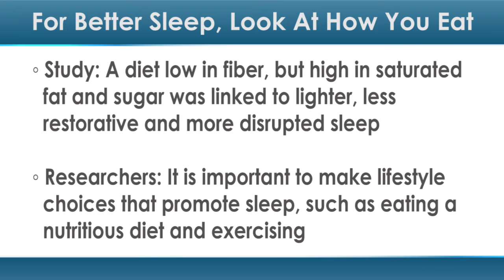For Better Sleep, Look at How You Eat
Having trouble catching Zzz's? Here's what you should be eating for a good night's rest.

In a new study, researchers from the American Academy of Sleep Medicine (AASM) linked a diet low in fiber, but high in saturated fat and sugar to lighter, less restorative and more disrupted sleep.

"This study emphasizes the fact that diet and sleep are interwoven in the fabric of a healthy lifestyle," said AASM President Nathaniel Watson, MD, in a press release. "For optimal health it is important to make lifestyle choices that promote healthy sleep, such as eating a nutritious diet and exercising regularly."

For this study, researchers looked at 26 men and women with a normal weight and an average age of 35. During five nights in a sleep lab, participants spent nine hours in bed, sleeping an average of 7.5 hours per night.